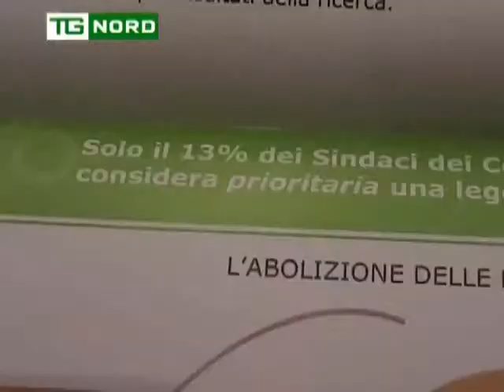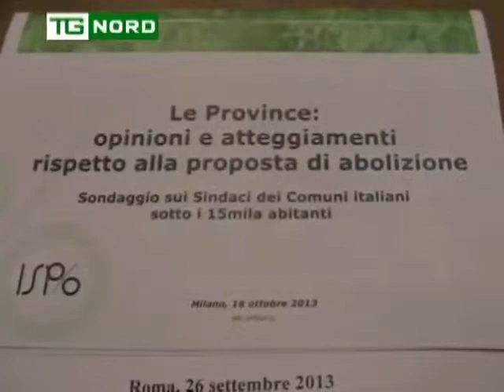Regione Lombardia - Riforma delle province